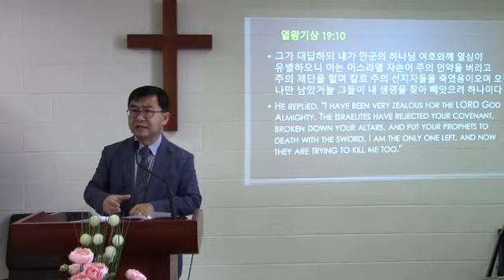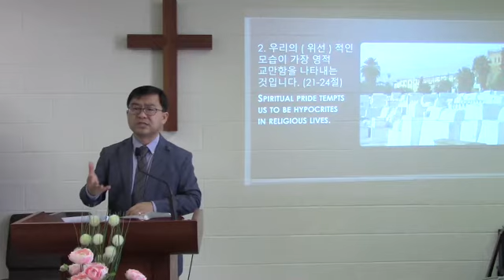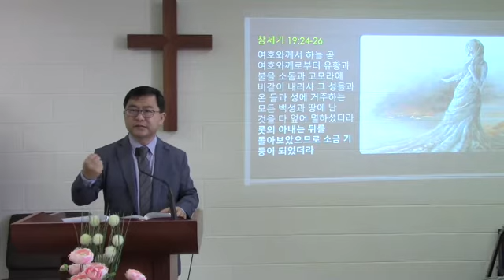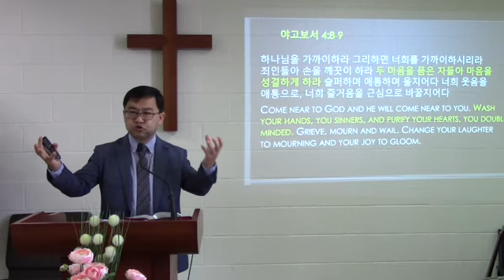영적인 교만함은 언제나 가능합니다 (신희광 목사)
2022년 4월 3일 코도바 한인 침례 교회 주일 예배 설교 영상입니다.
제목: 영적인 교만함은 언제나 가능합니다
1. 내가 가진 영적 교만을 살펴보고 경계해야 합니다.(17~20절)
2. 우리의 이중적인 모습이 가장 영적 교만함을 나타내는 것입니다. (21~24절)
3. 하나님을 향한 우리의 마음 상태가 가장 중요한 것입니다. (25~29절)

결론 : 영적인 교만함을 경계하고 겸손하게 우리의 마음을 점검해야 합니다.